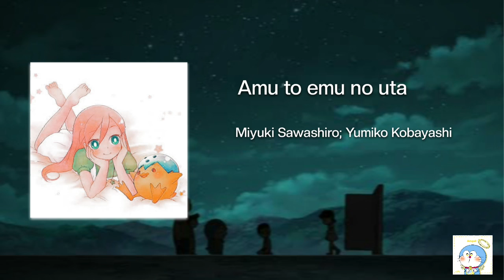Amu to emu no uta 🌌 | Doraemon: Nobita and the Steel Troops | Doraemon OST | Animation Channel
Doraemon steel troops ost sabse pehle hai pyaar. Doraemon, Shinchan, Oggy and the cockroaches, Ninja Hattori, Perman and many more funny Animes are here in this fandom check below for more information.

Links - :

Fandom, Games, Chats, Fun and many more.

Videos, Updates, News, Posts and many more.

Hindi Lyrics -

Sabse pehle hain pyaar

Main aur tum dono to ek hain

Uske baad aayi aashaein

Tum to tum ho mein to mein hoon

Aakhir me hum dono sochen

Ki tum kaun ho aur mein kaun hoon

Romaji Lyrics -

                         Hitotsume wa ai

                 Anata to watashi wa hitotsu

                        Futatsume ni negai

                           Anata wa anata

                        Watashi wa watashi

                         Mitsume ni omou

                            Anata wa nani?

                          Watashi wa nani?

                          Hitotsume wa ai

                        Futatsume ni negai

                         Anata wa anata

                      Watashi wa watashi

                       Mitsume ni omou

                         Anata wa nani?

                       Watashi wa nani?

                       Hitotsume wa ai

                     Futatsume ni negai

                       Anata wa anata

                   Watashi wa watashi

                     Mitsume ni omou

                     Anata wa watashi

                     Watashi wa anata

Hashtags -

Doraemon, Shinchan, NinjaHattori, Perman Hindi, Doraemoninhindi, Shinchaninhindi, Funny, Episodes, Clips, AnimationChannel, AnimationPage